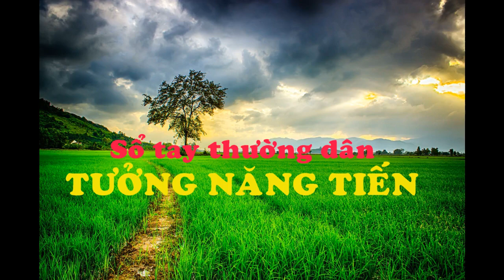Tưởng Năng Tiến – Những Giọt Nước Lành & Những Dòng Nước Ẩn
Những dòng nước ấy có mặt ở mọi thành phần, dưới mọi hình tướng, tình huống, cấp độ. Chúng ẩn mình giữa miền đất hình chữ S này, âm thầm chảy, khiêm cung nhưng đầy sức mạnh. Chúng sẽ trồi lên một ngày nào đó, chắc chắn.

Inra Sara

Người Nhật Bản nói: “Một lời tử tế có thể làm ấm lòng suốt cả mùa Đông – One kind word can warm three winter months.” Nghe xong, tôi (trộm) nghĩ thêm rằng: “Một hành động tử tế còn có thể làm ấm lòng người suốt cả cuộc đời!”

Khi còn trẻ, tôi hơi bị chua. Tới già thì hoá chát. May mắn, gần đây, nhờ vào phương tiện truyền thông (tân kỳ) tôi có nhiều dịp được nhìn thấy nhiều hình ảnh và nghĩa cử cao qúi của tha nhân nên độ chua chát – xem chừng – giảm hẳn.

Gần hai năm trước, vào hôm 16 tháng 3 năm 2018, tôi được xem một hình ảnh đẹp (trên trang Tiếng Dân) cùng với đôi lời chú thích: “Một người đàn bà bán ve chai bước vào quán với bao gạo và chai dầu ăn. Chị mang ơn quán cơm này (quán cơm chay Thiên Phước, Quận 11, SG) vì đã cứu chị rất nhiều bữa đói. Chị nghèo khó nhưng không quên ơn, gom góp từng đồng, cuối năm, chị dành mua 1 bao gạo và 1 chai dầu tặng lại quán để có thể giúp thêm những người khốn khó khác.”